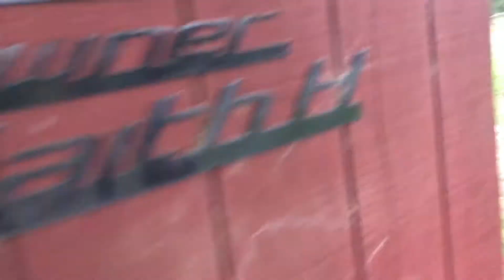The Real Deal Horses - extended reunion with my girl, BB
This is the longer version of my reunion with my girl, BB. I hope you guys enjoy. Catch you later.